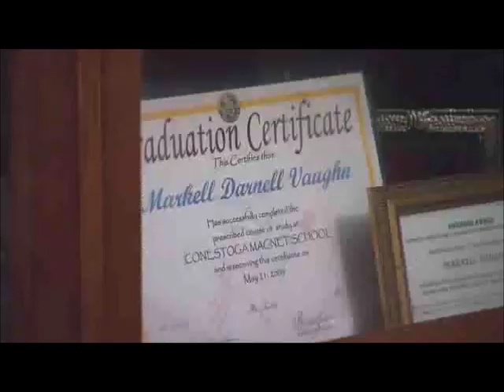Poverty In USA, 46.5 Million People In USA Are Living In Poverty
46.5 Million People In USA Are Living In Poverty

For a nation perceived to be the richest and the most powerful in the world, it is always difficult to grasp why still 46.5 Million People In USA Are Living In Poverty.

Ironically, The US is clawing back to economic recovery marked by a robust stock market in recent months but it seems the positive signs are not trickling down on the general population. So the painful question remains: Why still 46.5 Million People In USA Are Living In Poverty?